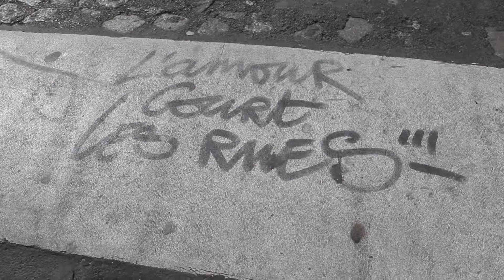L'amour Court les Rues (Teaser) 2éme version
Model : William

MAXFLAVA est une agence événementiel et de communication. Nous organisons et réalisons des reportages photos et vidéos et nous aidons les entreprises à promotionner leurs produits et services à travers le web, les réseaux sociaux et les différents canaux de communication et les techniques de marketing.